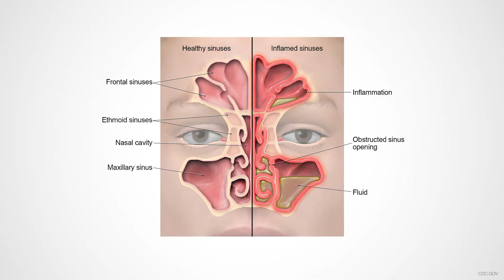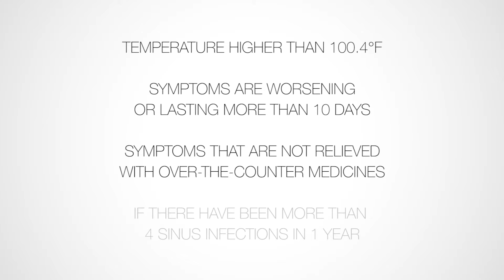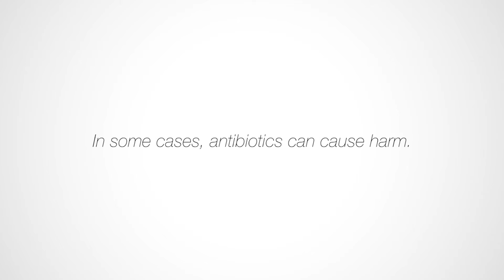Are antibiotics needed for a sinus infection?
In this short video, Dr. Scranton explains how to tell if your child has a sinus infection and when to seek medical care.

Key Point in the Video:
A sinus infection (sinusitis) does not typically need to be treated with antibiotics in order to get better. If you or your child is diagnosed with a sinus infection, your provider can decide if antibiotics are needed.